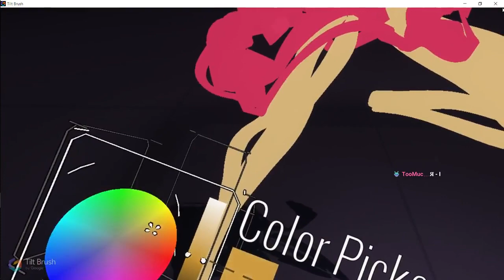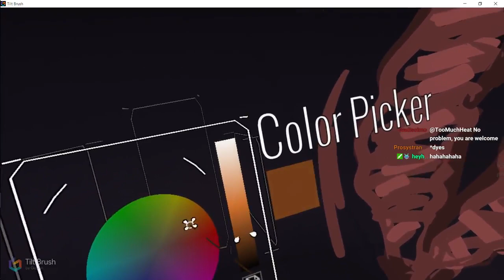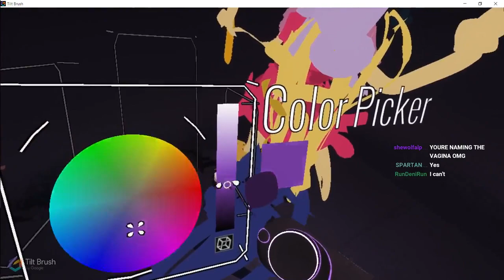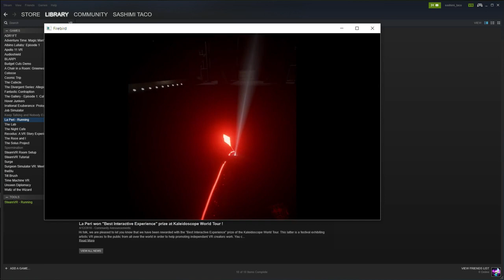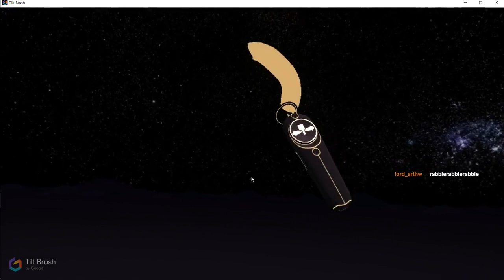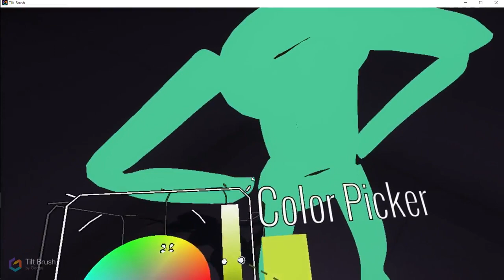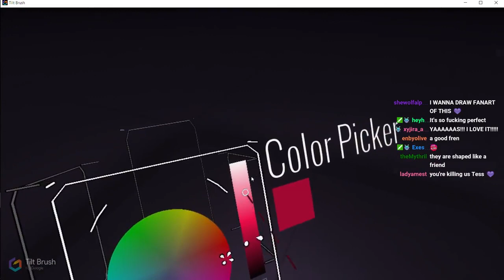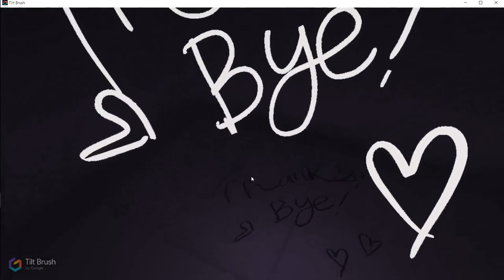Tess Draws a Vag in Tilt Brush (Among other things)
In which Tess is peer pressured into drawing a vag.